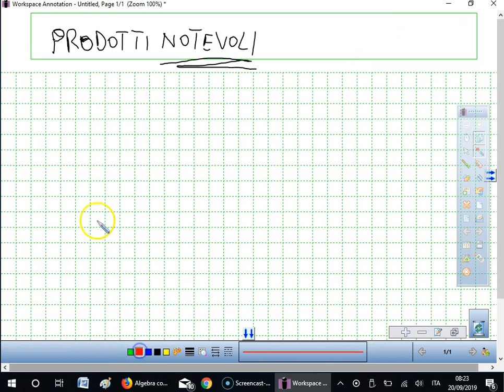matematica: binomi notevoli